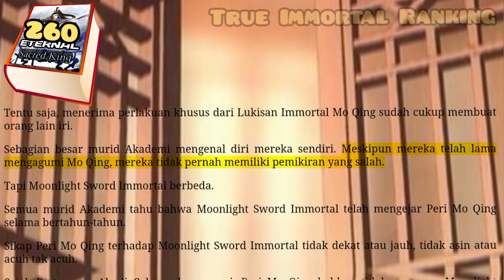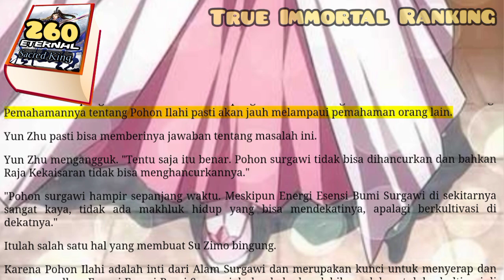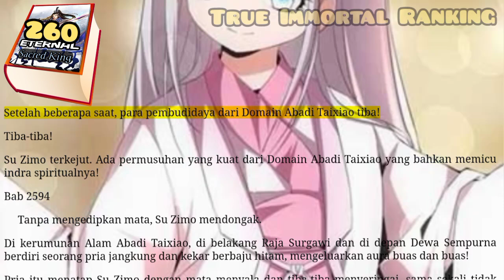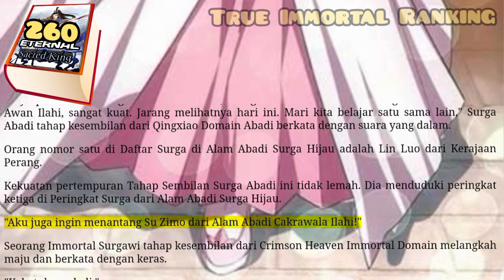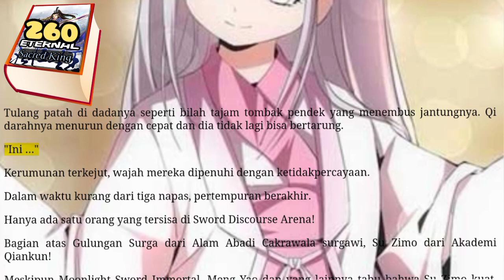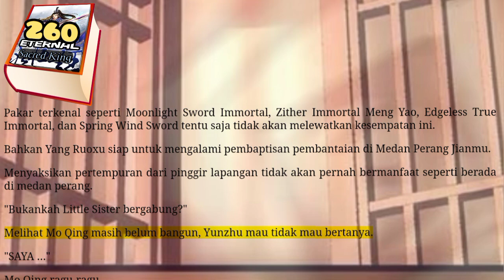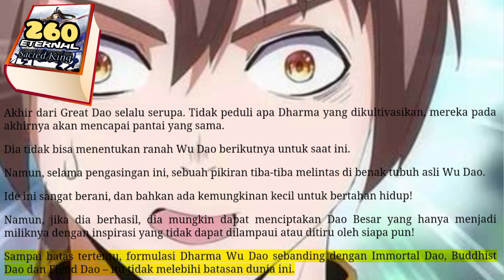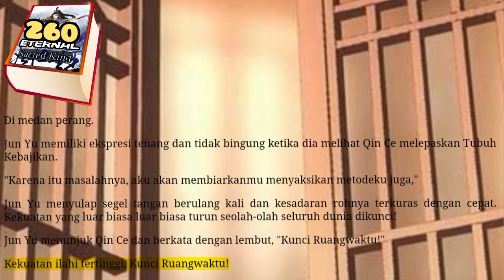True Immortal Ranking, ESK 260